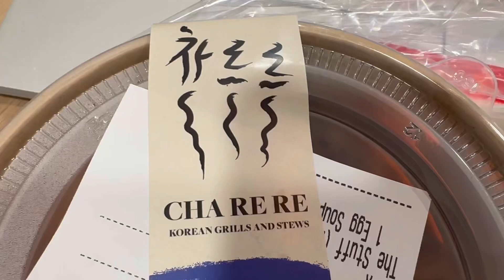Eating All Sorts of FOODS!